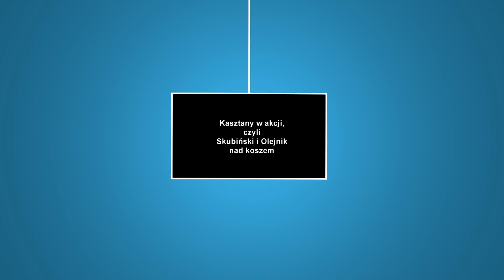Kasztany w akcji, czyli Skubiński i Olejnik nad koszem